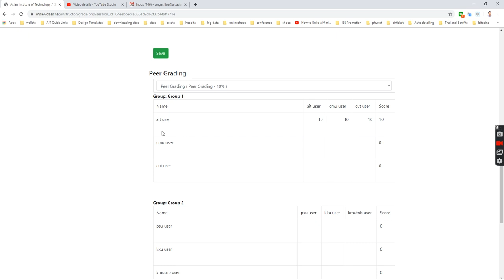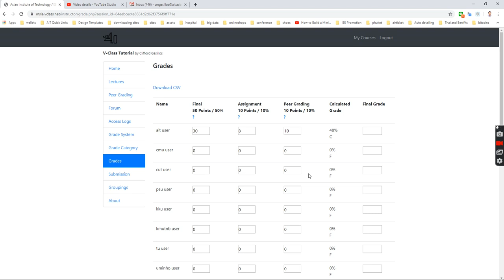2.3.1.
MSIE 4.0 Virtual Classroom Tutorial [2.3.1.]
By Mr. Clifford Gassilos, Asian Institute of Technology